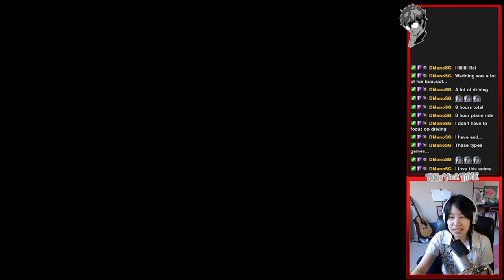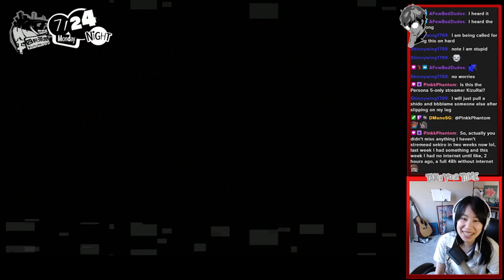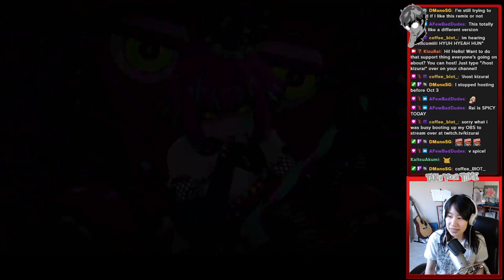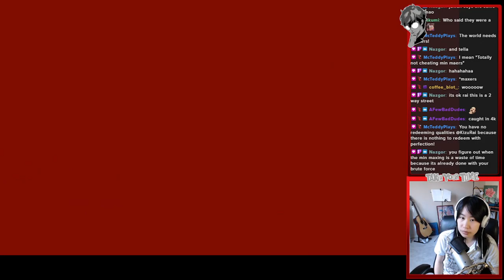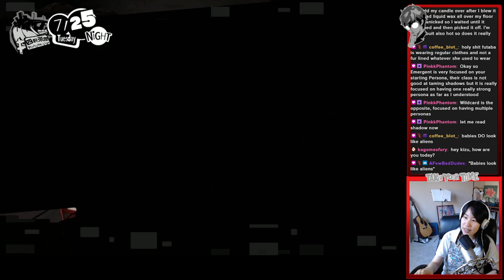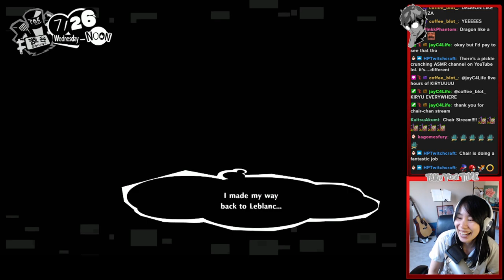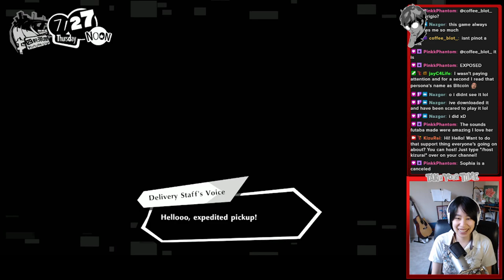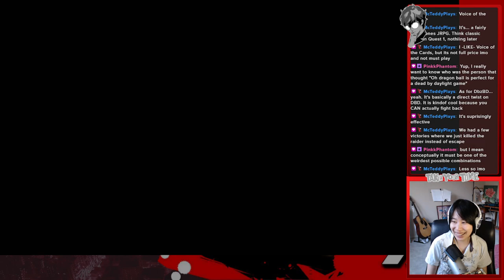[VOD] P5 Strikers - Part 1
Enjoy what you see?